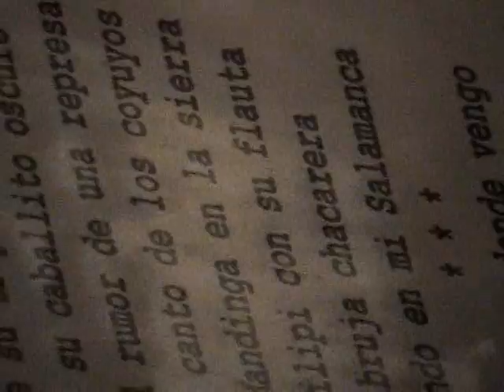La mandinga- Adrián Montenegro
chacarera del folclor Argentino,interpretada por Adrián Montenegro de Grupo Montenegro...